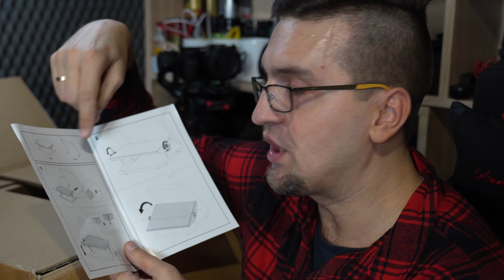MOZOS | Podnóżek pod NÓŻKI gracza 💥 WIELKIE ODKRYCIE ◾ Technikalia PL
⚠️ Użyte na filmie ⚠️

❗❗ Produkty otrzymane od dystrybutora w celu wykonania recenzji ❗❗
Zapraszam do oglądania i oceniania! :)
00:00
🔆 Zacznij wspierać ten kanał: 🔆
⚠️ Pozostałe użyte ⚠️

👉 Lampa Nanlite FS-150
👉 Softbox 60x90
👉 Żarówka E27 85W
👉 Rode Wireless GO II
👉 Rode SmartLav+
👉 Sony ZV-E10
👉 Obiektyw Sigma 16mm f1.4

──- ⚠️ Moje polecane ⚠️

──- ⚠️ Mój zestaw PC ⚠️

  ► Mój Discord: SafemodTV#1257
  ► Steam: safemod098
  ► Snap: SafemodTV